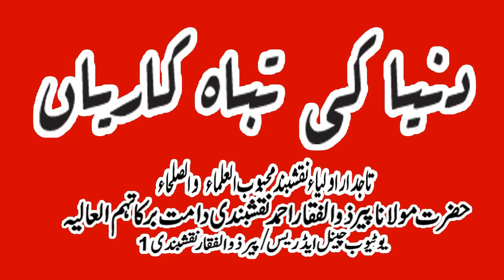Hubb e Dunya ki Tabahkaariyan